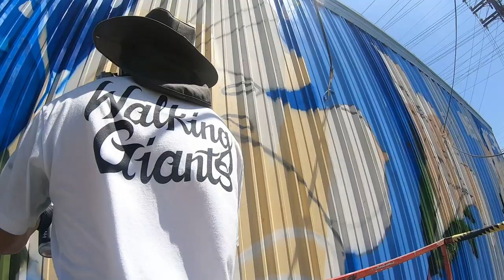Painting a Homeless Shelter in Bellflower . CA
Hey everyone! I got the chance to paint New Hope Services Shelter in Bellflower, CA! New Hope is a shelter that provides lodging and transportation services for those that have lost their home due to covid-19 and other factors of the world that we currently live in. The facility houses 50 people and was built in 5 months, which is really fast in the architecture and construction world! I'm SO glad I got the opportunity to help beautify this amazing establishment with my art. Watch along as I bring this mural to life! Enjoy!